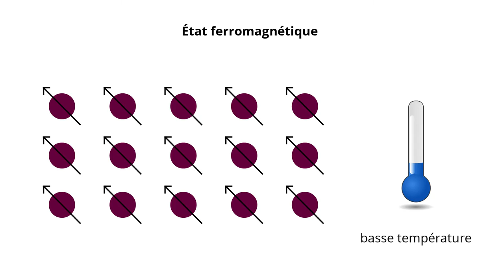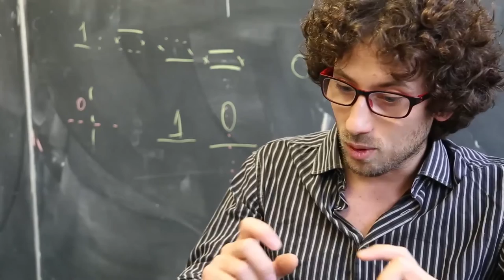Portrait d'Hugo Duminil-Copin - Partie 4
Hugo Duminil-Copin, professeur permanent à l’IHES, nous parle de son parcours et de ses recherches.